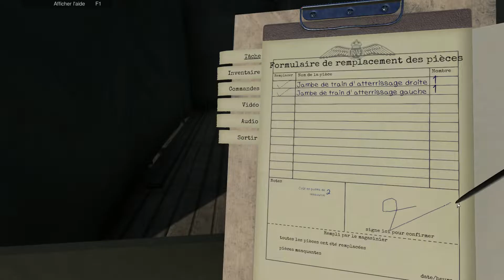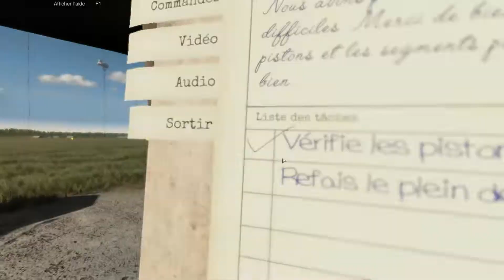[FR-Ep02] Plane Mechanic Simulator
Présentation du jeu Plane Mechanic Simulator, où vous incarnez un mécanicien de la RAF pendant la bataille d’Angleterre, qui va devoir réparer et entretenir différents avions pour qu'il soit opérationnel.